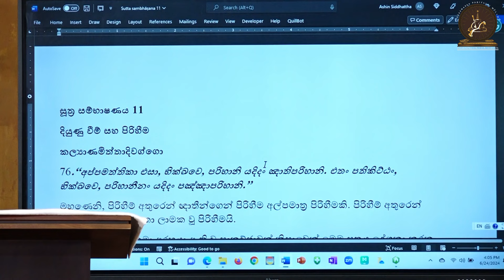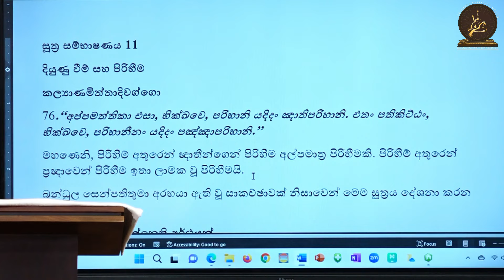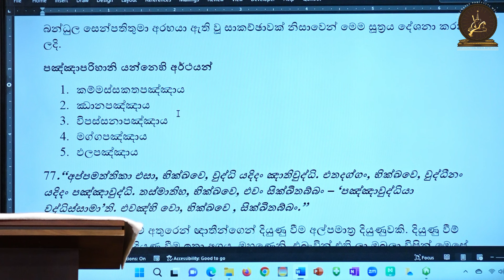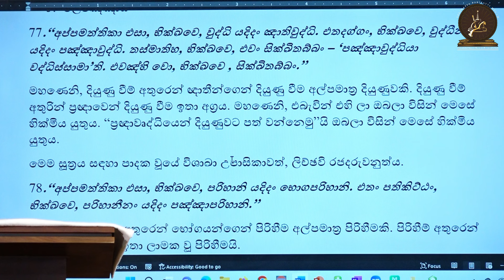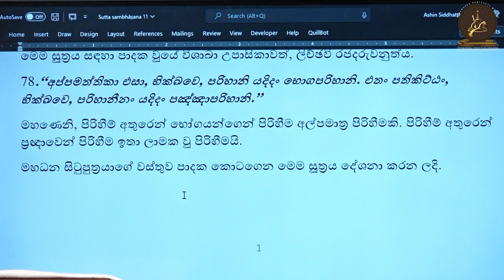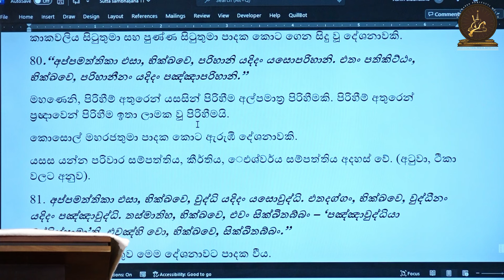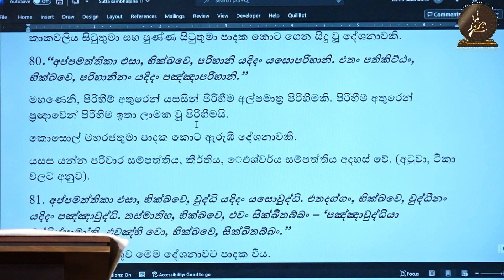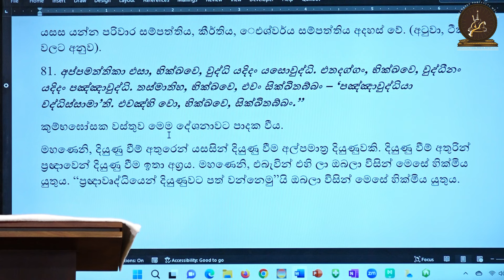දියුණුව සහ පිරිහීම | සූත්‍ර සම්භාෂණය | පූජ්‍ය උඩදිගන සිද්ධත්ථාලංකාර ස්වාමීන්වහන්සේ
සූත්‍ර සම්භාෂණය ( අංගුත්තර නිකාය )
පූජ්‍ය උඩදිගන සිද්ධත්ථාලංකාර ස්වාමීන්වහන්සේ
2024 ජුනි  24 වන සදුදා  දින සිට සෑම සතියකම සදුදා දිනයන්හි දී

සවස 04:00 සිට 05:00 දක්වා

සජීවීව බලාපොරොත්තු වන්න.
🎦 ZOOM හරහා ධර්ම දේශනාවට සම්බන්ධ වීමට සබැඳිය;

🔑 Passcode   :   dhamma

➨ අන්තර්ජාතික ථේරවාද ධර්මායතනයෙහි,
👥 නිල ෆේස්බුක් පිටුව :